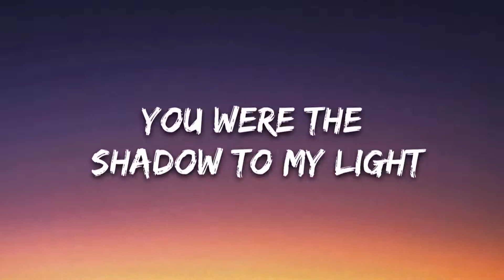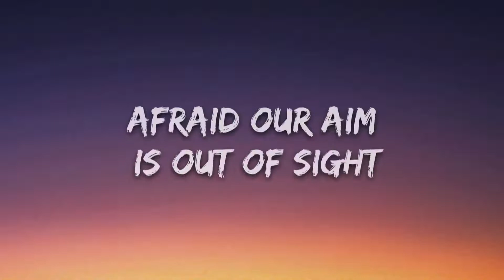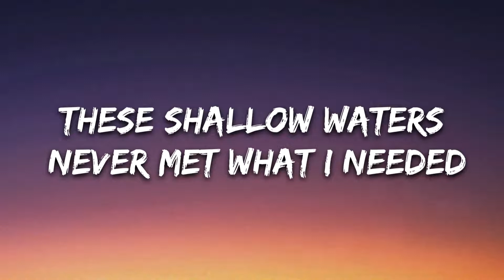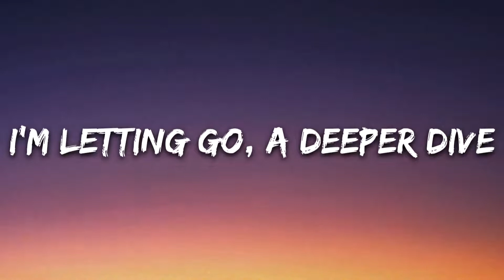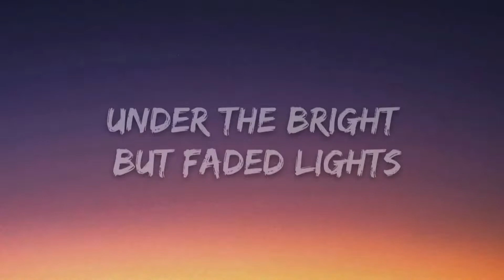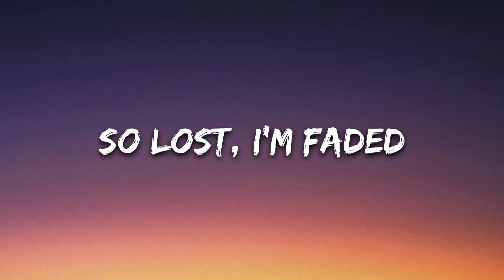Alan Walker - Faded (Lyrics)(1080P_HD)